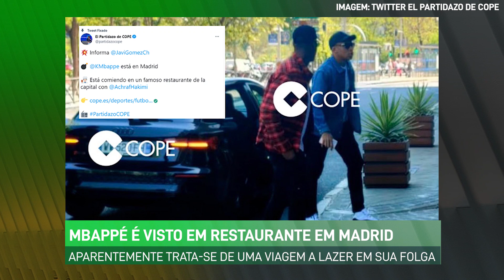LANCE! Rápido: Mbappé está em Madrid, Klopp responde Guardiola e Jokic é eleito MVP da NBA!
✅L!R: MBAPPÉ EM MADRID!  ✅

Mbappé foi flagrado em restaurante em Madrid e aumentou os rumores da negociação com o Real. Na Inglaterra, Klopp responde a provocação de Guardiola. Já no Basquete, Nicola Jokic é eleito o MVP da NBA.

Veja os detalhes no LANCE! Rápido